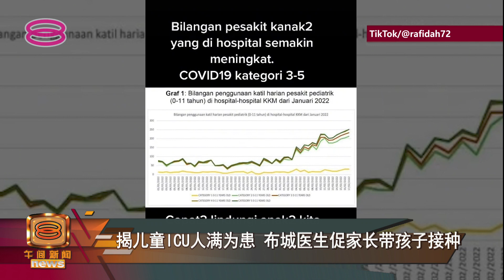揭儿童ICU人满为患 布城医生促家长带孩子接种【2022.02.21 八度空间午间新闻】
国内确诊病例激增，儿童病例也呈直线攀升的趋势，情况令人担忧。布城医院专科医生拉菲达透露，布城医院原本用来收治成人患者的加护病房，如今改作儿童加护病房，而且已经人满为患。